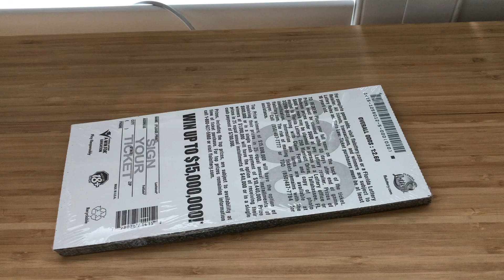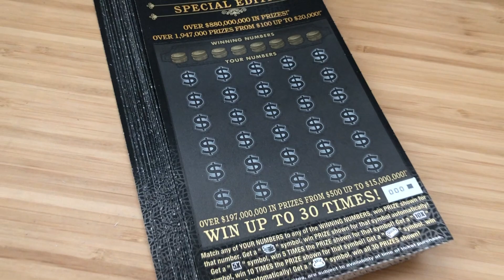Trailer! | Full Pack | $30 Gold Rush Special Edition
Trailer for my live stream. Tuesday, Oct 6th 2020 at 7PM Eastern I will scratch the entire pack of the $30 Gold Rush Special Edition game.